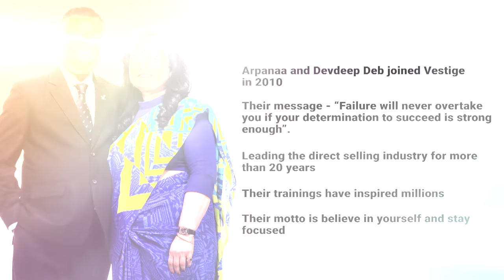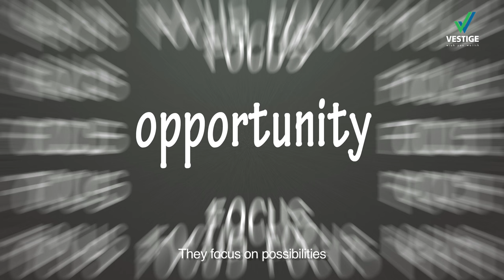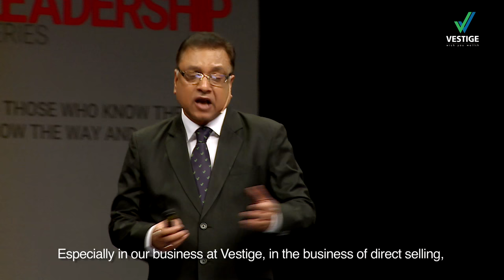Vestige Leadership Series: Arpanaa and Devdeep Deb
With an unshaken belief in yourself and your goals anything is possible. Watch the amazing duo unveil the benefits of strong belief and focus.